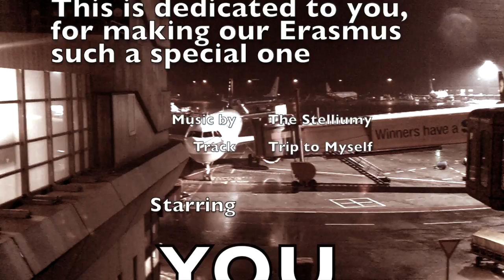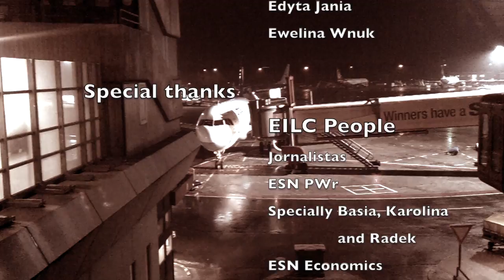Erasmus in Wrocław, first semester 2012/2013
This is our Erasmus, what about yours?

Thank you guys, you made a pretty good looking semester become the best ever!